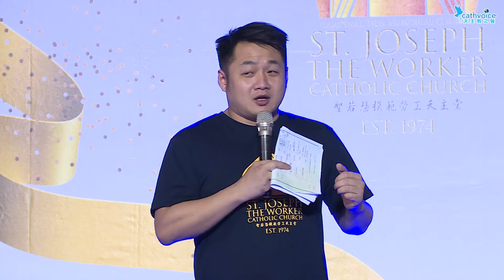嘉義聖若瑟模範勞工天主堂五十週年堂慶「感恩共融音樂會」 (上半場)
日　期：2024年04月27日
地　點：嘉義聖若瑟模範勞工天主堂
長　度：55分51秒
表演團體／曲目
國際國際青年聯誼會／
　1.非洲文化舞蹈   2.非洲阿卡貝拉  3.讚美聖歌
中華聖母會 ／
　Holy is His name
大坪林聖三堂聖詠團 ／
　1.送你這對翅膀   2.你們要默觀主的謙卑  3.耶穌，祢是何等奇妙  4.一粒麥子  5.渴望
印尼團體 /
　巴里島傳統舞蹈

錄影：天主教之聲
後製：光啓社